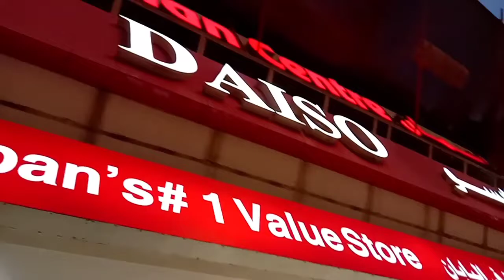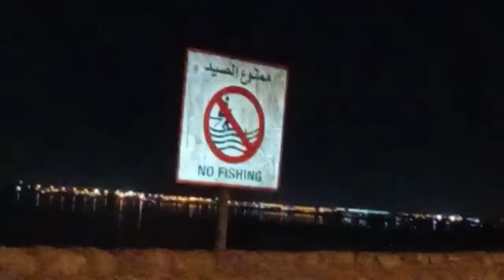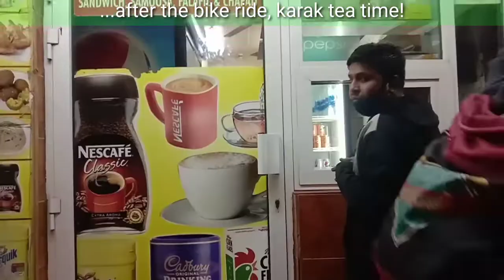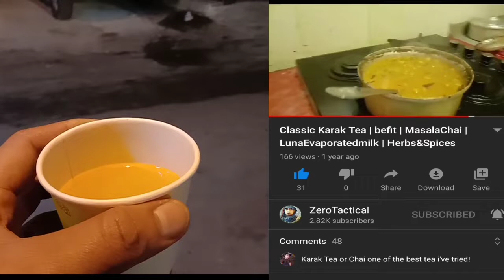Short bike ride to Sheikh Khalifa bin Salman Bridge,BH| ZeroTactical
HHG in Joint Venture with Six Construct successfully completed the work of Sheikh Khalifa bin Salman Bridge three months ahead of schedule. The road works element comprised 6.4km of dual three-lane highway and service road. The bridge width was set at 41m to accommodate a dual three-lane carriageway and two service roads and was completed in late 2004.

Sheikh Khalifa bin Salman Bridge is considered as one of Bahrain’s strategic highway link connecting the King Fahad Causeway through Sh. Isa bin Salman Highway to the new port and industrial area situated in Hidd. It also contributes significantly to the development and growth of the Bahrain’s economy and facilitates the movement of internal and external trade as the third bridge linking Manama with Muharraq Island.